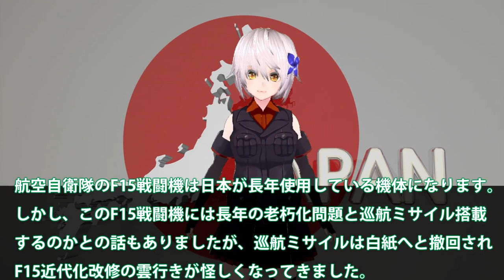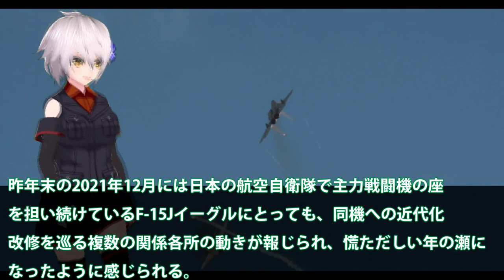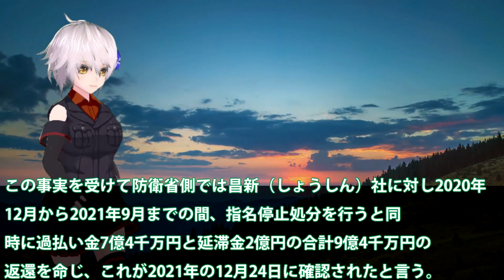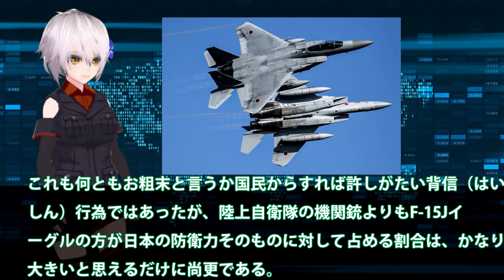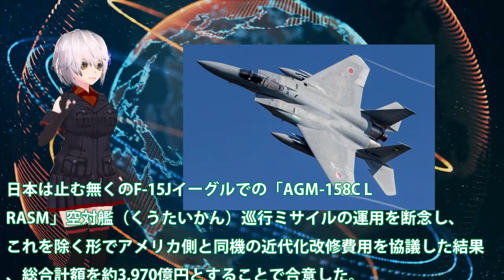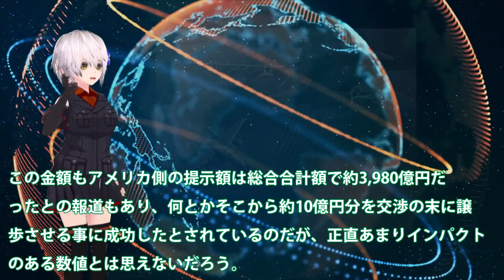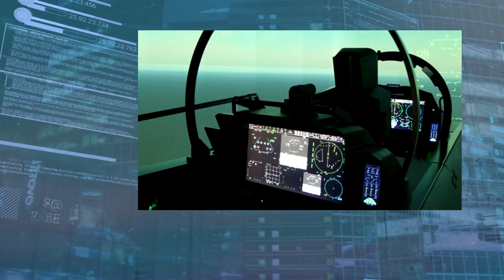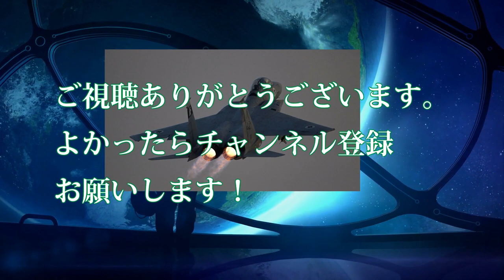空自F15老朽化で近代化へF35を超える！543億円の改修プログラムにはある懸念も？巡航ミサイル搭載を断念した裏事情・・・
関連動画
【現機長が教える】F15で東京ー大阪間を全力で飛ぶと何分かかる？&宇宙飛行（MSFS2020）【Microsoft Flight Simulator】
[離陸中断!?] F-15戦闘機スクランブル発進待ちでスカイマーク機が足止め...機内からの状況！那覇空港・那覇基地 航空自衛隊
【Microsoft Flight Simulator】元F-15パイロットが航空祭や航空機見学対応で聞かれた質問をF-15で実演して答えます！☆REAL BOING PILOT(MSFS2020)

引用・転載「出典：海上自衛隊ホームページ」
引用・転載「出典：航空自衛隊ホームページ」
引用・転載「出典：陸上自衛隊ホームページ」

地震が発生！　で、なぜ戦闘機が飛び立って発生地上空を飛ぶのか？　ゆっくり解説する！
これ、那覇基地なんです！F-15イーグルの飛びっぷりがハンパない！那覇エアーフェスタ2013
【成田→羽田  戦闘機で何分？】元F15パイロットが、DC Designs F 15で成田ー羽田最短記録に挑戦！（MSFS2020）